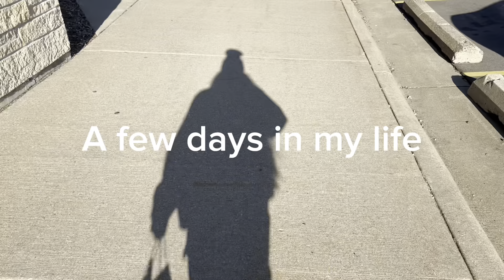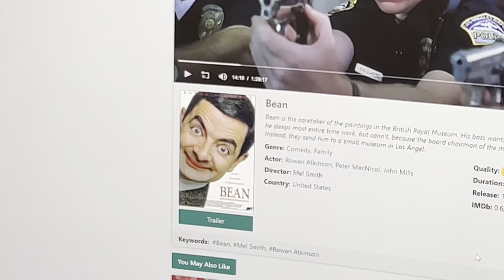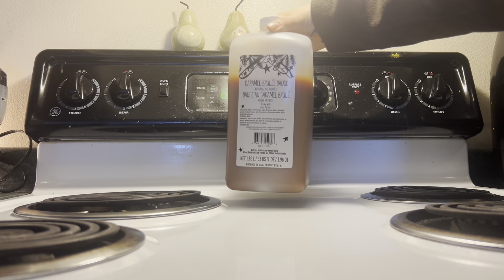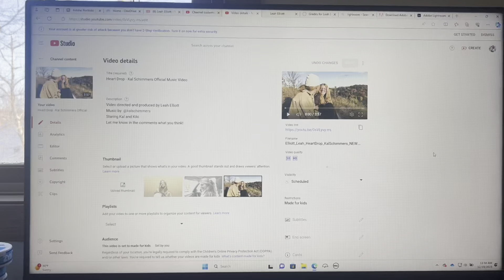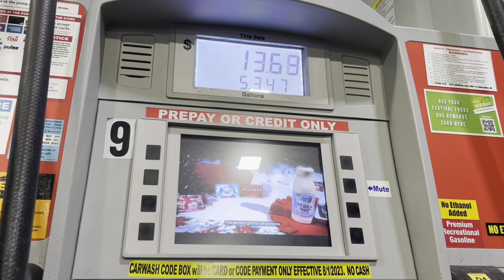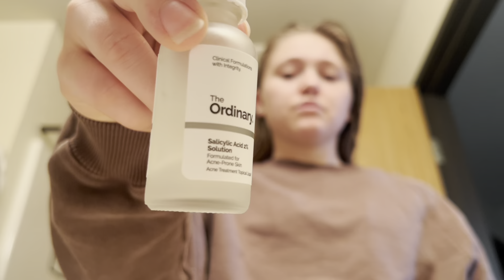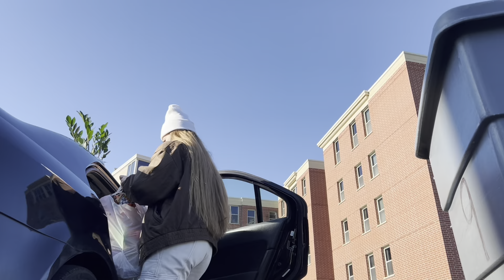A few days in my life vlog: relaxing, resetting, and getting things done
Hey guys!

I decided it’s time to get back into vlogs, so please be patient with me these first few weeks as I get situated.

I’m so excited for this, you have no idea!

As always, your feedback is much appreciated!

Leah 💋